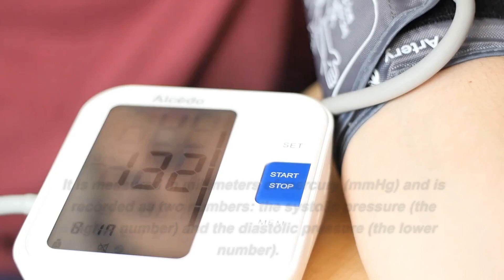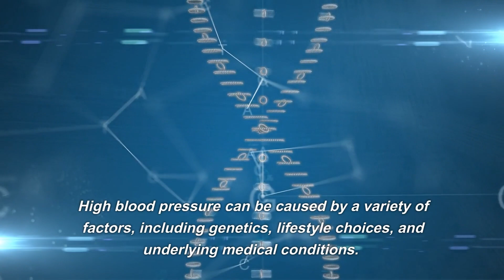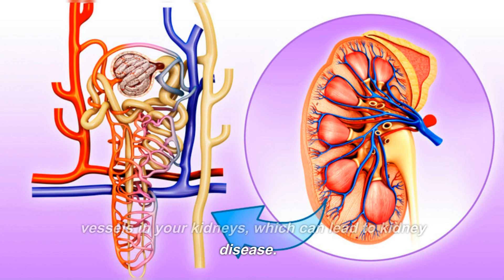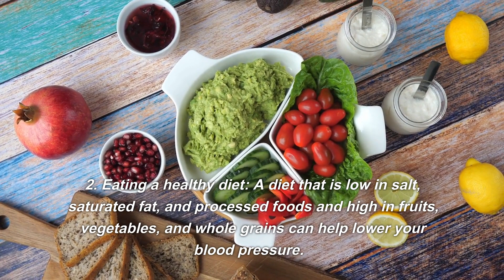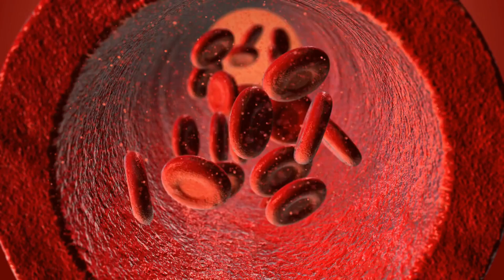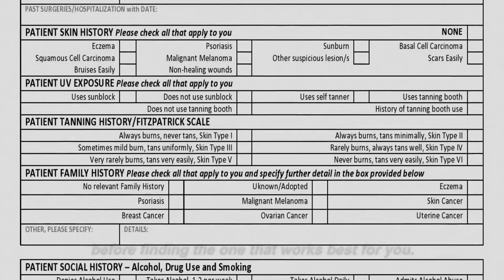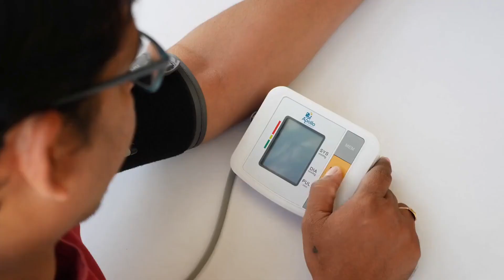HIGH BLOOD PRESSURE | 5 REASONS YOU SHOUL BE AFRAID | Hypertension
High blood pressure, or hypertension, can lead to serious health complications such as heart disease, stroke, kidney damage, eye damage, and sexual dysfunction, but it can be managed through lifestyle changes such as weight loss, a healthy diet, exercise, reduced alcohol consumption, and quitting smoking, as well as medications and regular monitoring.

Part 1. The Importance of Managing High Blood Pressure

Part 2. Understanding High Blood Pressure

Part 3. The Dangers of High Blood Pressure

Heart Disease
High blood pressure can damage the arteries that supply blood to the heart, which can lead to the development of heart disease.

Stroke
Hypertension can also increase your risk of stroke by damaging the blood vessels in your brain.

Kidney Damage
Over time, high blood pressure can damage the blood vessels in your kidneys, which can lead to kidney disease.

Eye Damage
Hypertension can damage the blood vessels in your eyes, which can lead to a condition called hypertensive retinopathy.

Sexual Dysfunction
High blood pressure can also contribute to sexual dysfunction in both men and women.

Part 4. Managing High Blood Pressure
Fortunately, there are a number of steps you can take to manage high blood pressure and reduce your risk of complications.

Part 5. Lifestyle Changes
Making lifestyle changes is one of the most effective ways to manage hypertension.

Part 6. Medications
Diuretics, ACE inhibitors, Calcium channel blockers, Beta blockers, Angiotensin receptor blockers (ARBs)

Part 7. Regular Monitoring
Regular monitoring of your blood pressure is also important for managing hypertension.

Conclusion
High blood pressure is a common medical condition that can have serious consequences if left untreated. Fortunately, there are many steps you can take to manage hypertension and reduce your risk of complications.

By making lifestyle changes such as losing weight, eating a healthy diet, exercising regularly, reducing alcohol consumption, and quitting smoking, you can help lower your blood pressure and improve your overall cardiovascular health.

In addition to lifestyle changes, your doctor may recommend medications to help manage your high blood pressure. Regular monitoring of your blood pressure is also important to ensure that your treatment plan is working effectively.

If you have been diagnosed with high blood pressure, it is important to work closely with your doctor to develop a comprehensive treatment plan that meets your individual needs. With the right approach, hypertension can be effectively managed, allowing you to live a healthy and active life.